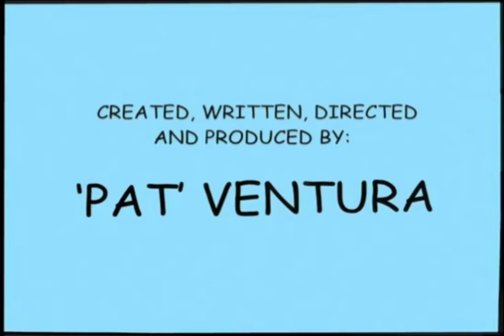pat Ventura saps at the wheel